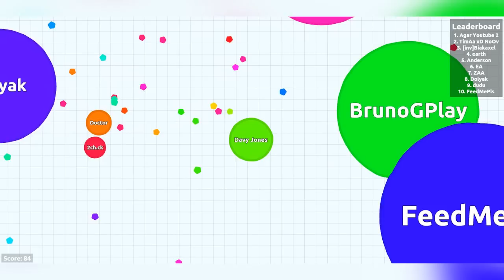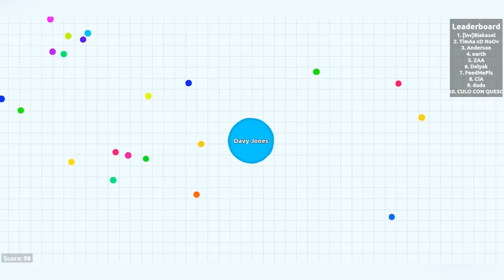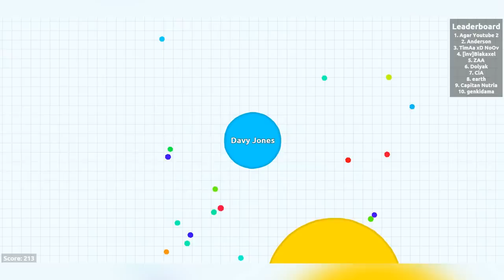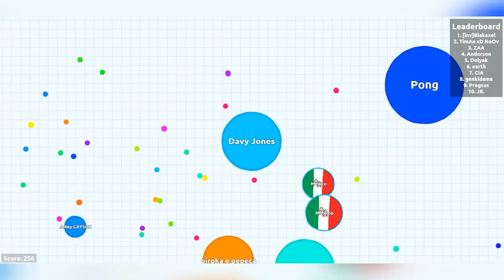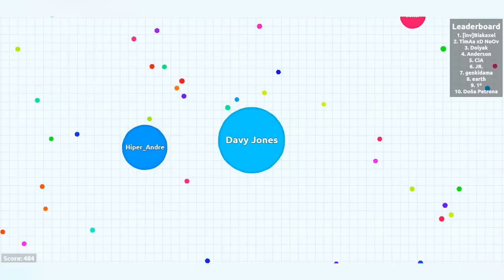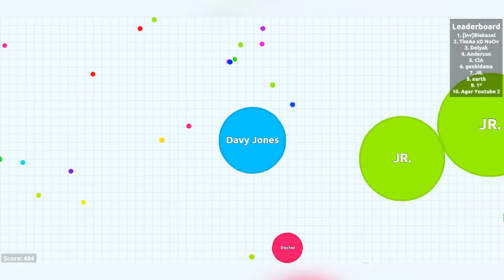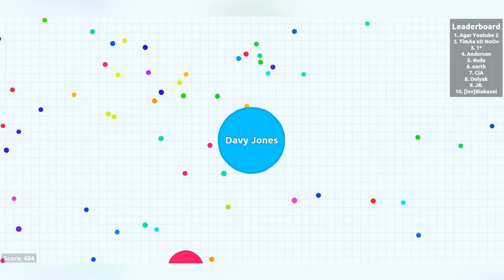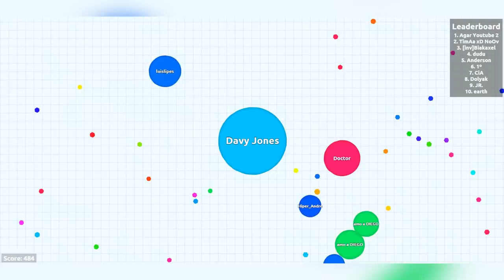Agar.io - Ninguém come ninguém, SÓ OS VIRJÃO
Os Piratas